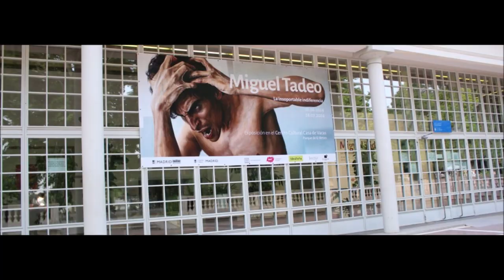MIGUEL TADEO 1986 Logroño, Spain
MIGUEL TADEO
1986
 Logroño, Spain